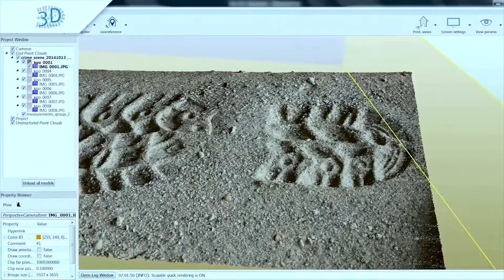Forensics 20XX TV Show Sizzle Reel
This is a proof of concept trailer for a TV show called Forensics 20XX.
The show is a 'speculative documentary' series that explores what the future of forensic science could be. Highlighting the technological tug-of-war between crime and justice.

Each episode delivers a captivating story that is both entertaining and educational to a mass audience.